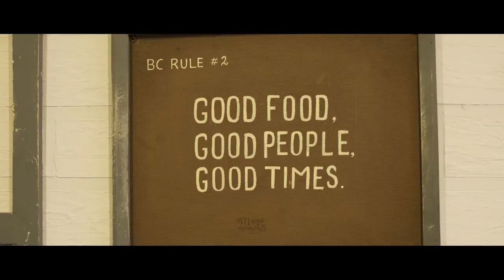SAVE THE DATE - JERIN - MARIYA -MAGICMOMENTS MEDIA